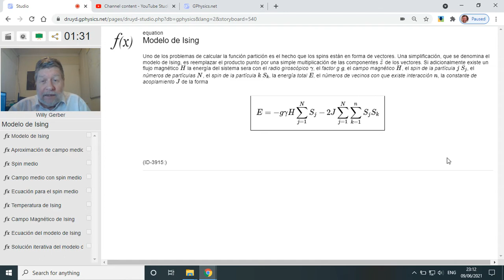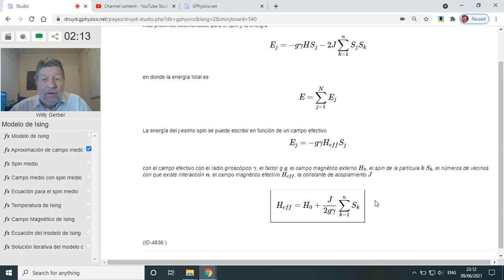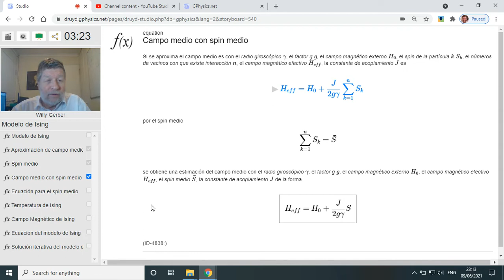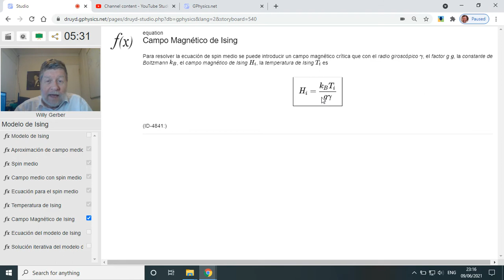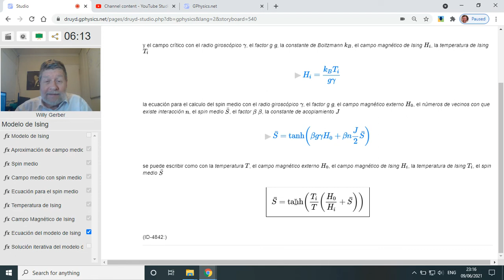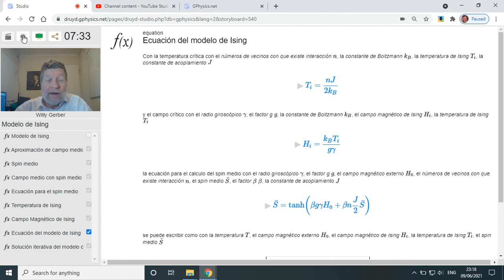Video: Modelo de Ising